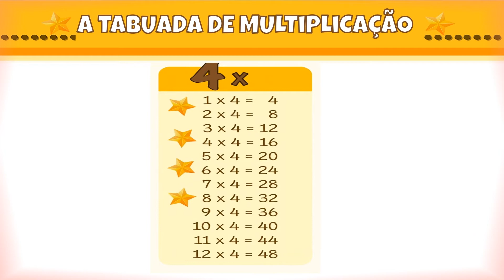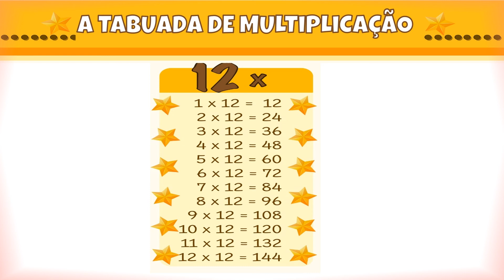Tabuada de Multiplicação